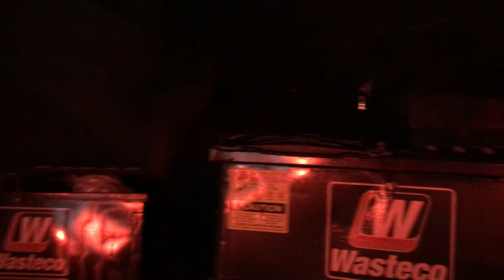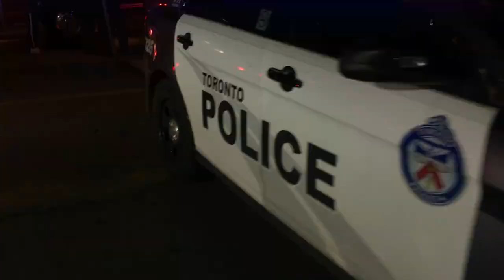Fire at Bathurst and Sheppard Ave, 650 Sheppard Ave Nov 13, 2018.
Fire at the back of a 2 level apt building at the intersection of Bathurst and Sheppard Ave.    Fire was at the rear of the building which i have video but did not upload.   Fireman tried to get to the back but initially did not have safe access.    Later they went through a neighbors backyard to access the fire.

8.50 mins in, breaking glass, and dispatch warns fireman of that.